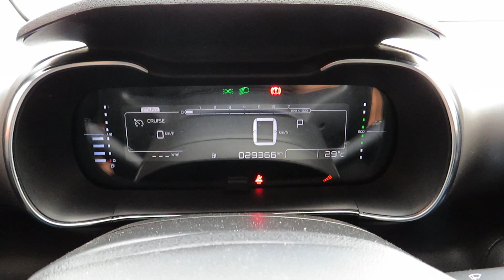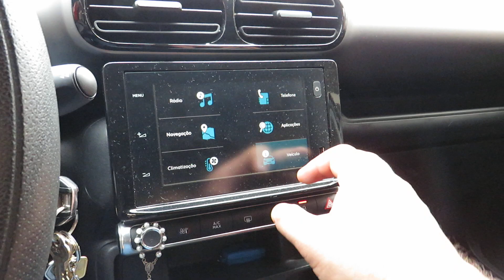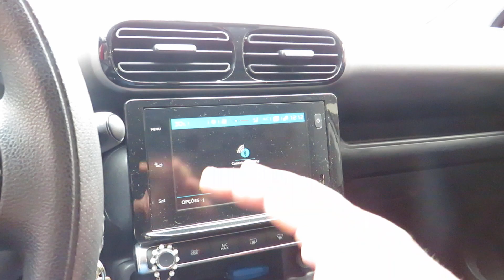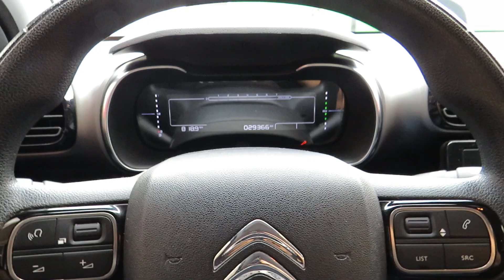Citroen C4 Cactus Feel 1.6 Flex Automático 2019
Sobre esse carro: NOVÍSSIMO (BAIXA KM) ÚNICO DONO, C/ MANUAL, CHAVE RESERVA E REVISÕES NA CONCESSIONÁRIA. SUV COMPLETO DE SÉRIE, MOTOR FLEX 118cv, CÂMBIO AUTOMÁTICO 6M, MULTIMÍDIA, BLUETOOTH, COMANDOS NO VOLANTE, AR DIGITAL, CONTROLES DE TRAÇÃO E ESTABILIDADE.